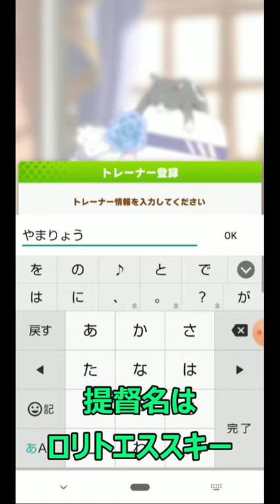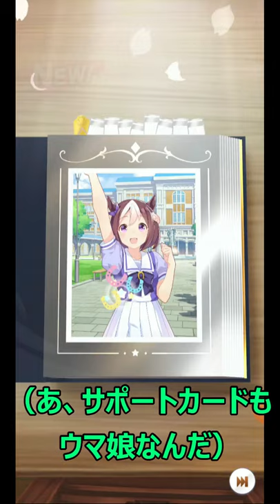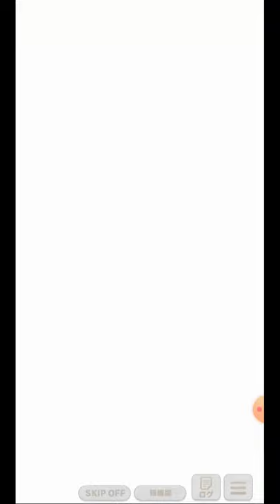ST051'2 チュートリアルが本格的に始まるまでに雑談をしまくるダメ実況主・山田【競馬をやった事が無い山田さんが、ウマ娘プリティーダービーやってみた】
まさか、チュートリアルに入る前に1本出来てしまうとは…

今回は気を取り直してチュートリアルへ入ります。
とはいえ、雑談が過ぎて、本格的な育成のチュートリアルは更に次回へ続くというｇｄｇｄっぷりorz